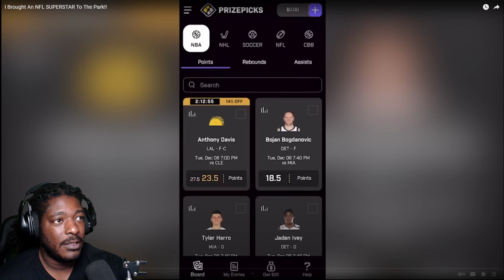Nick Briz W\ Maxx Crosby In A 5v5 Basketball Park takeover In Las Vegas